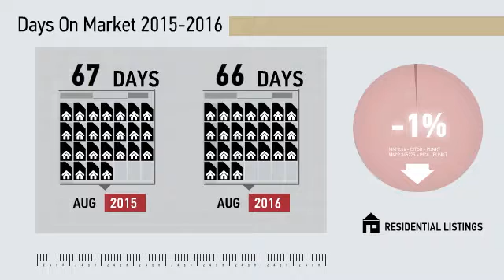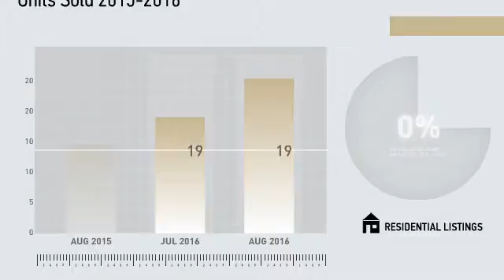Woodbridge All Residential,CT, Real Estate Market Update from Higgins Group,September, 2016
Higgins Group Video Update recapping market activity within Woodbridge All Residential, CT, during the month of September, 2016